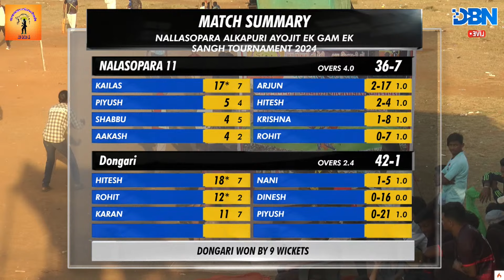DAY 2 | SEMI FINAL | DONGARI VS NALASOPARA 11 || NALLASOPARA ALKAPURI AYOJIT EK GAM EK SANGH TOUR